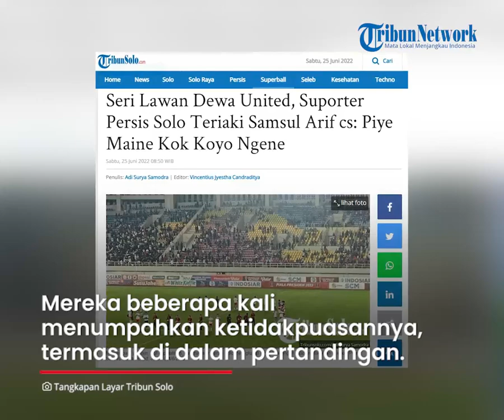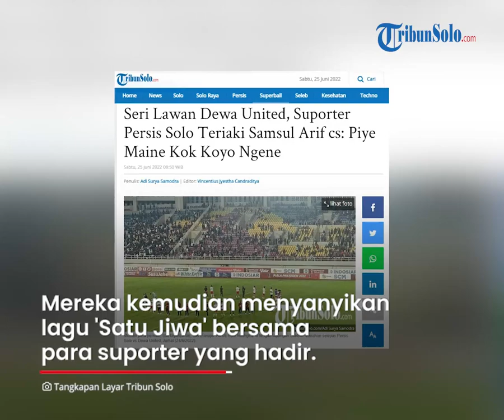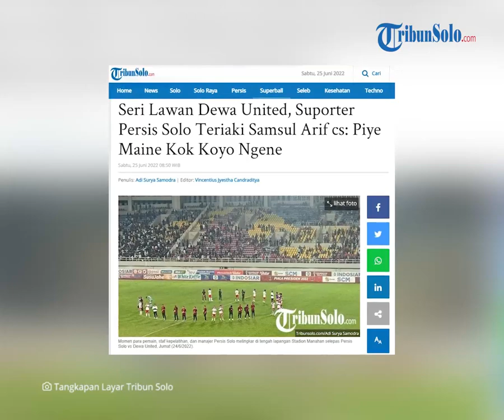Persis Hari Ini: Hasil Akhir 1-1 Seri Lawan Dewa United, Suporter Teriak 'Pie Maine Kok Koyo Ngene'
TRIBUN-VIDEO.COM - Suporter Persis Solo nampak kurang puas dengan performa Samsul Arif cs di laga Persis vs Dewa United di Stadion Manahan, Jumat (24/6/2022).

Mereka beberapa kali menumpahkan ketidakpuasannya, termasuk di dalam pertandingan.

Teriakan 'piye piye piye maine piye maine kok koyo ngene' sempat menggema di dalam stadion.

Momen teriakan itu mulai sayup-sayup terdengar sekira menit ke-84.

Tiga menit setelahnya teriakan itu semakin keras.

Teriakan tersebut menggema setelah anak asuh Jacksen F Tiago belum bisa memaksimalkan tiap peluang yang muncul.

Teriakan mulai mereda hingga laga Persis Solo vs Dewa United berakhir dengan skor 1-1.

Para pemain, staf kepelatihan, dan manajemen Persis Solo sempat membuat lingkaran di tengah lapangan.

Mereka kemudian menyanyikan lagu 'Satu Jiwa' bersama para suporter yang hadir.

Semuanya pun hanyut menyanyi hingga lagu selesai.

Suporter Persis Solo kembali meneriakan 'piye piye piye maine piye maine kok koyo ngene'.

Teriakan terdengar beberapa kali setelah laga usai.

Meski demikian para pemain dan staf pelatih menghargai ketidakpuasan suporter.

Mereka sempat bertepuk tangan sebelum meninggalkan lapangan.

Beberapa diantara mereka juga nampak tertunduk lesu.

Hasil Persis Solo vs Dewa United yang berakhir seri 1-1 membuat kans Persis lolos ke perempat final Piala Presiden 2022 makin tipis.

Artikel ini telah tayang di TribunSolo.com dengan judul Seri Lawan Dewa United, Suporter Persis Solo Teriaki Samsul Arif cs: Piye Maine Kok Koyo Ngene